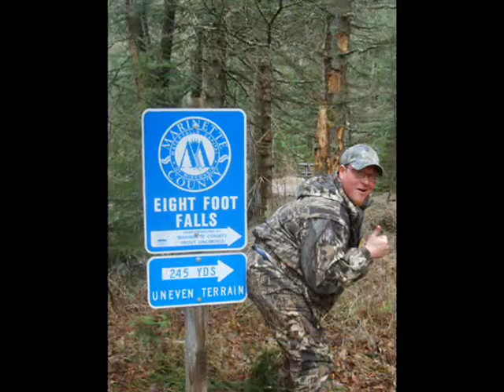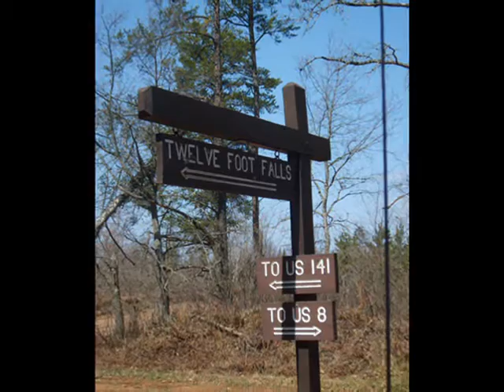spitz video turkey hunting 07-08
Michael Kaschub, Dennis Kaschub, Kyle "JR" Spitz, Ryan Spitz